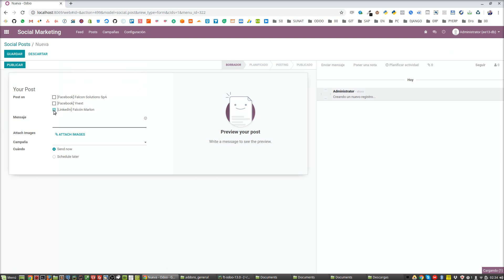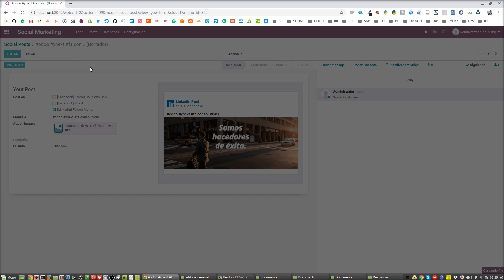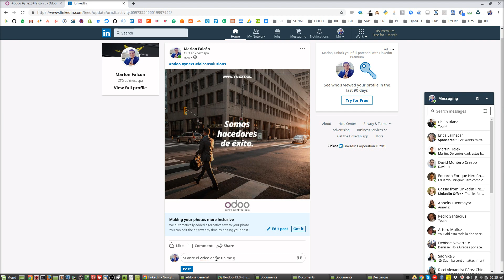Odoo 13 Enterprise - Integración con Linkedin